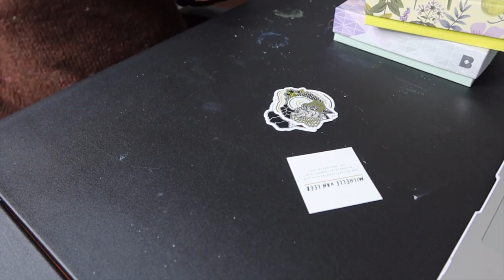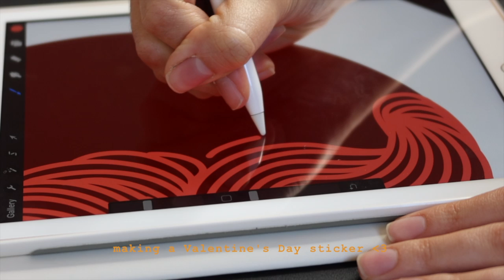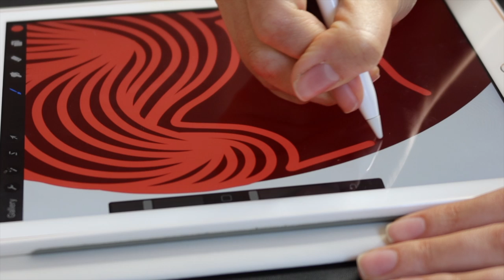studio vlog #4 | packaging art for subscription box, sticker order, valentines day sticker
Come along with me as I prepare my pieces for an art subscription box called The Local Aesthetic, fill sticker orders, create a Valentine's Day sticker and ship a package. :)